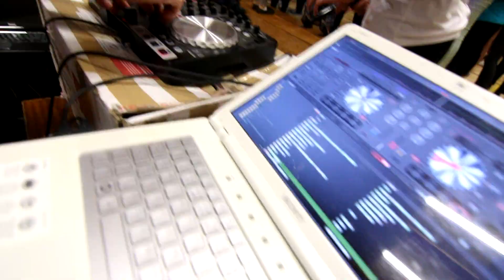BEST OF 2. TURNUS Agentura TAPAZA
Tábory TAPAZA jsou spojením tradičních a moderních táborů, které se svým osvědčeným týmem vedoucích s šestiletou táborovou praxí tvoří nezapomenutelných 10 prázdninových dní. Nejen pro menší děti, ale i dospívající teenagery je připraven široký výběr aktivit a zaměření spolu s profesionálním zábavným programem. Nabízíme výběr z devíti typů táborů, včetně letošní absolutní novinky „FLEXI tábor", kde si přímo na táboře mohou účastníci poskládat program přesně podle svých představ. Navíc nabízíme několik doplňkových aktivit, jako jsou: návštěva největšího lanového centra v ČR -- Tarzánie, výlet do Aquaparku, motokáry atd. Ubytování v chatkách, dostačující sociální zázemí, bohatá a pestrá strava, celodenní pitný režim a profesionální zdravotní péče jsou pro nás samozřejmostí. Zkrátka nezáleží na tom, kolik ti je let, jestli jsi holka nebo kluk. Na našem táboře si vybereš program přesně podle sebe, užiješ si ty nejlepší prázdninové dny, poznáš spoustu nových kamarádů a odvezeš si nezapomenutelné zážitky.